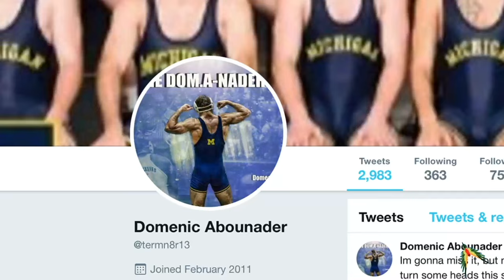THE MOST EMBARRASSING MOMENT OF MY LIFE - CHOCH TALES EP. 5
In front of everybody...